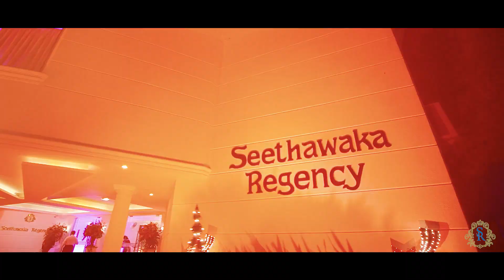Seethawaka Regency, for dazzling moments of life… Little Europe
Seethawaka Regency is the optimal venue to make your dreams come true from destination weddings to conferences, cooperate functions, social events and many more.